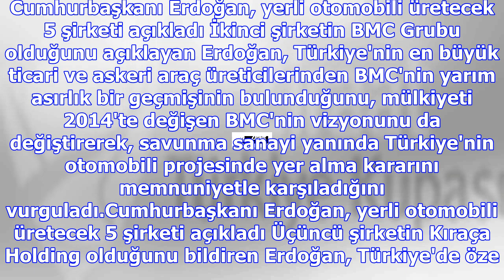Cumhurbaşkanı erdoğan, yerli otomobili üretecek 5 şirketi açıkladı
03 Kasım 2017, Cuma Cumhurbaşkanı Recep Tayyip Erdoğan, Türkiye'nin Otomobili Ortak Girişim Grubu Ta...